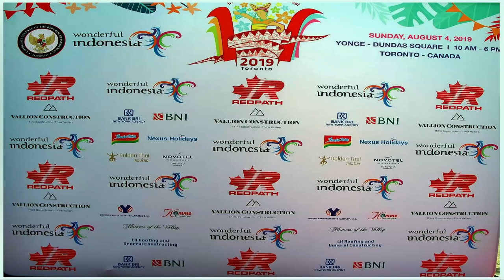Interview: Consul General Leonard Felix Hutabarat of The Republic of Indonesia in Toronto, Canada